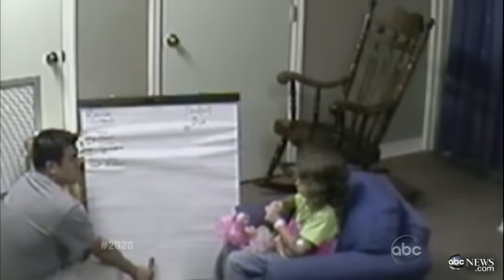Salt Poisoning Murder Case: A Quiet Life Shattered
Part 2: Hannah Overton stands trial for the murder of Andrew Burd.